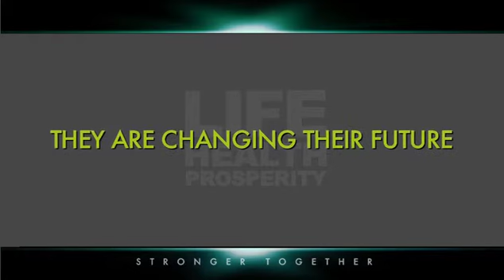MADRID Steve Pote